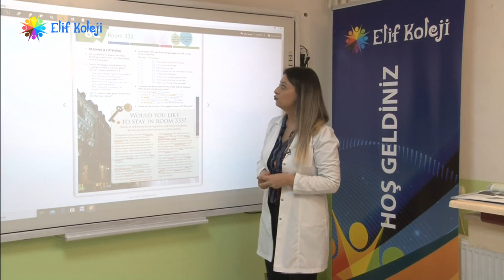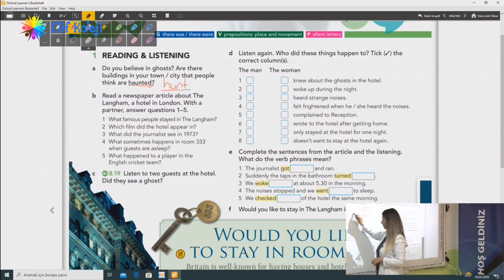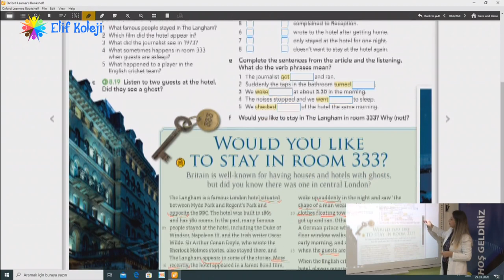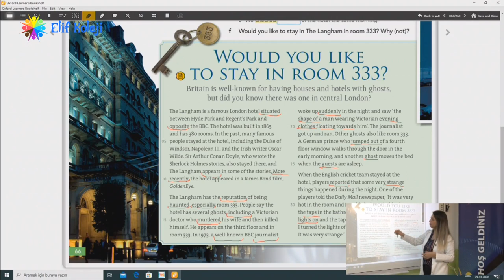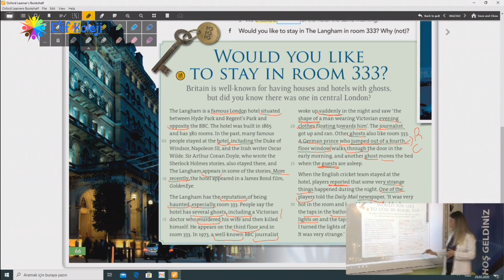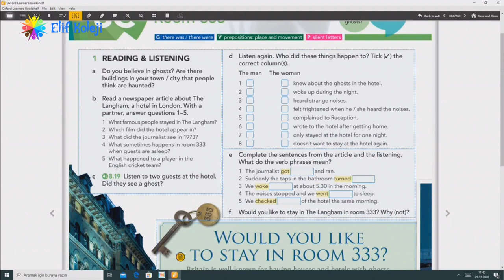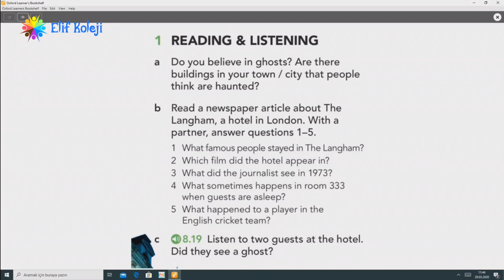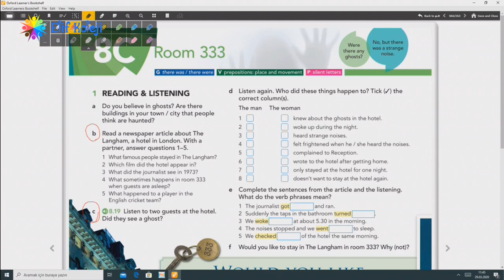9-10 SINIF İNGİLİZCE - 8C ROOM 333 -1